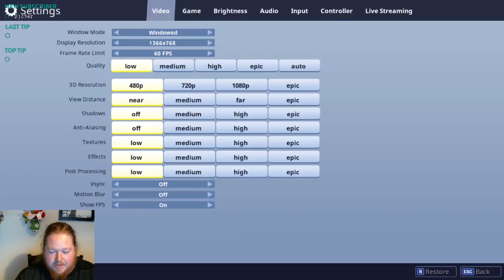FNBR EP 2